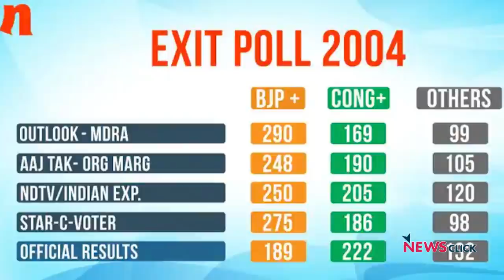ओपिनियन पोल लोगों का मन बताते हैं या हवा बनाते हैं!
यूपी चुनाव के नित-नये कराये और दिखाये जा रहे ओपिनियन पोल आखिर किसलिए हैं ? वे लोगों की ओपिनियन बता रहे हैं या लोगों के बीच किसी के लिए ओपिनियन का निर्माण कर रहे हैं? AajKiBaat के नये एपिसोड में वरिष्ठ पत्रकार उर्मिलेश का विचारोत्तेजक विश्लेषण